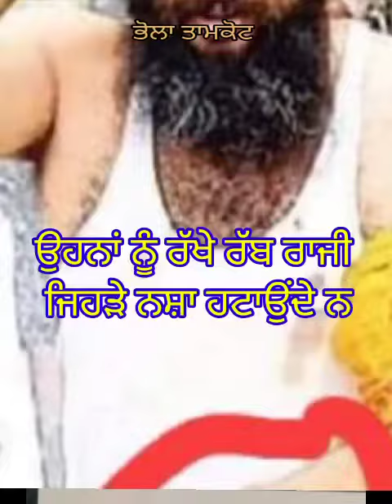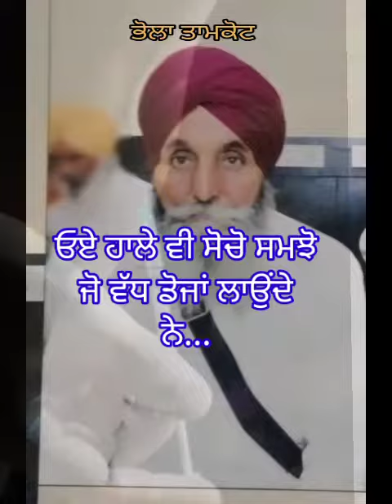Bhola tamkotਨਸ਼ਿਆਂ ਚ ਜਵਾਨੀChhota#mansa punjabi india music pakistan lahore #100